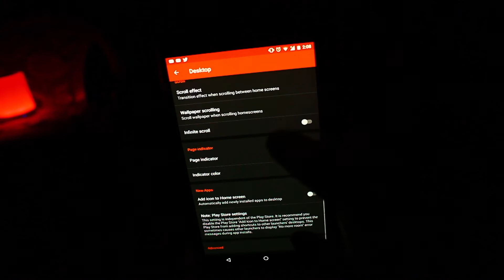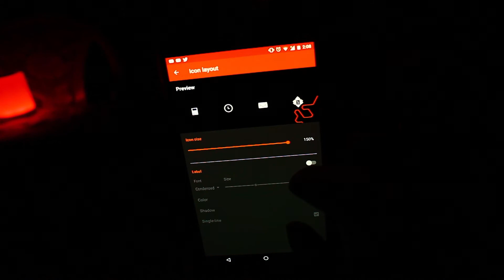Minimal phone setups - nexus 6p !! 2018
Minimal phone setups - nexus 6p
transform your Nexus 6p into a futuristic smartphone, it will make you wanna brag about it
is your phone too old and you wanna spice things up?? this video is for you!!
you can literally revive your boring phone and use it as your new one!!
watch thus

heyy! hit me up on social media-